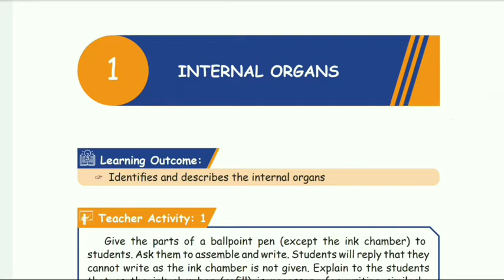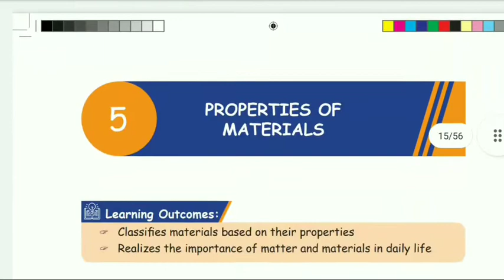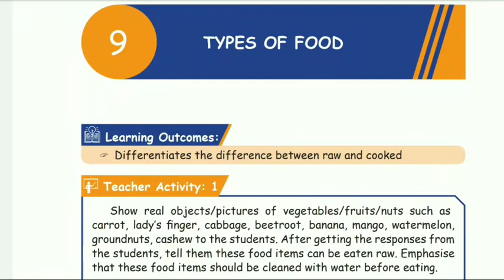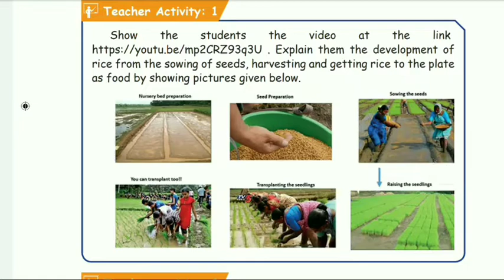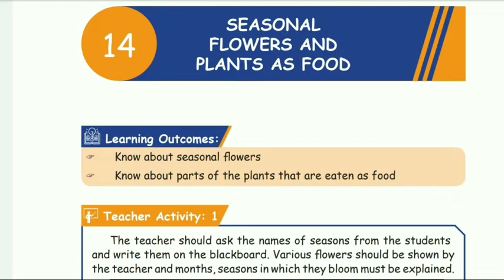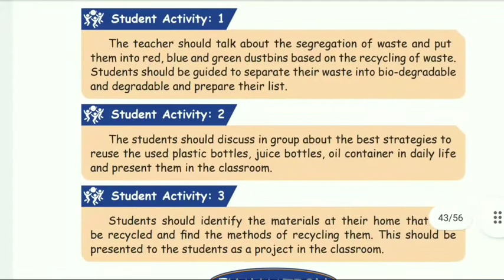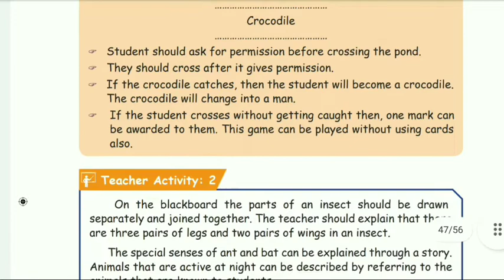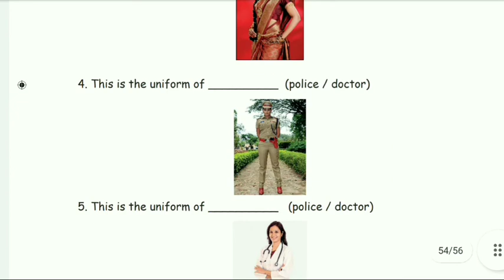TN Samacheer 5th std science refresher course module 2021-2022